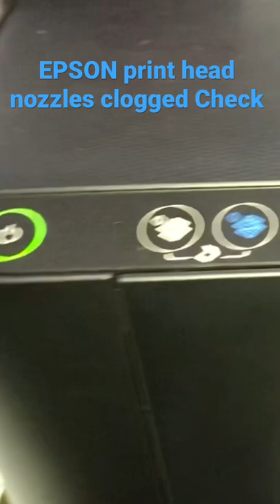EPSON print head nozzles clogged Check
EPSON print head nozzles clogged Check EPSON Printhead nozzles check by turn off printer press and hold Cancel and Power button 5 second and release them